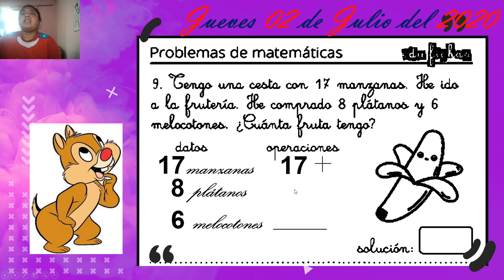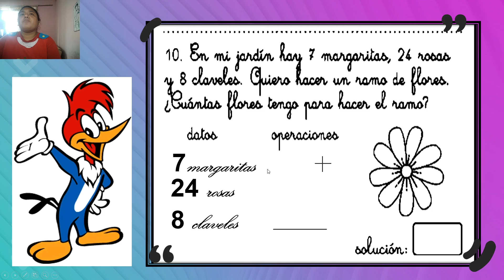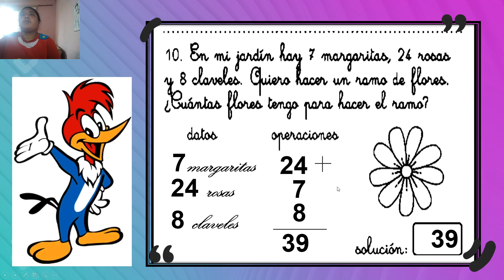lógico matemático_problemas de suma _02/07/2020